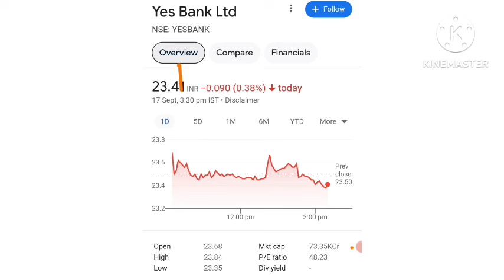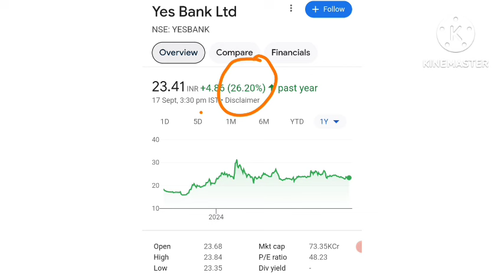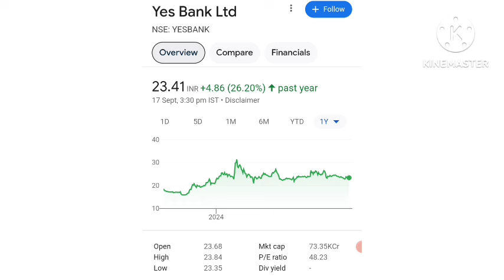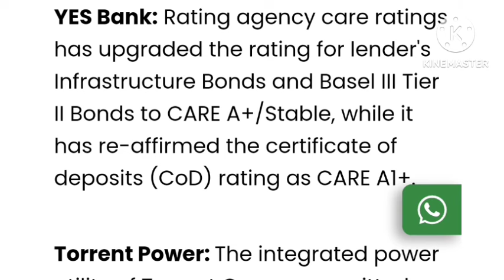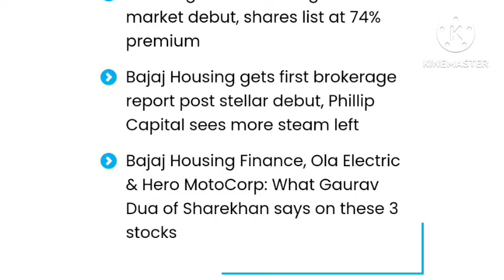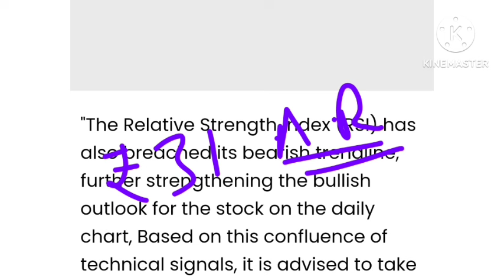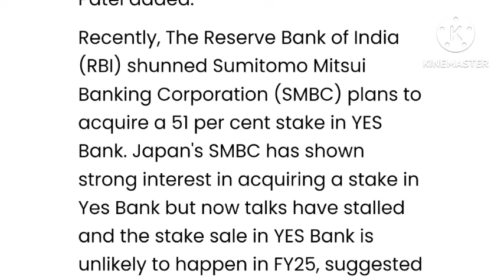RBI बोला "नहीं होगी डील"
MARKET GYAN
MARKET GYAN CHANNEL